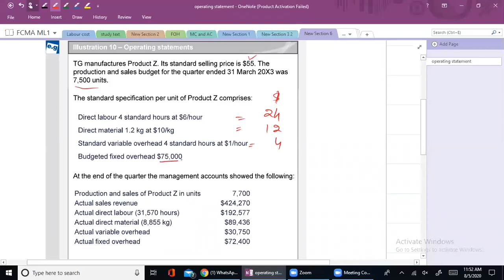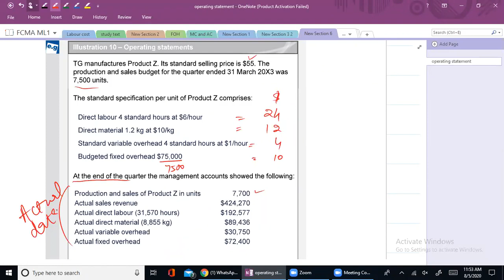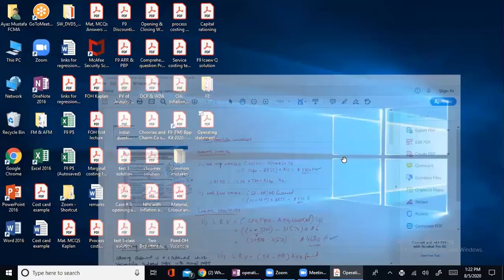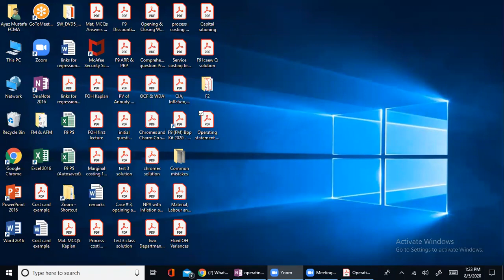Fundamentals of Cost & Management Accounting FCMA Lectures by Ayaz mustafa Lec No 46| ICMA PAKISTAN